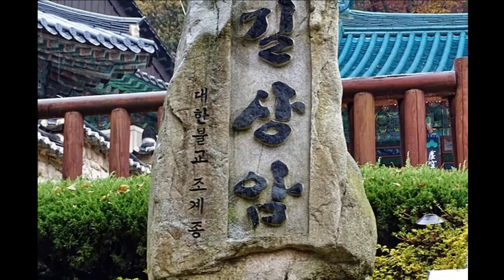계룡산 성곡사와 동학사의 단풍